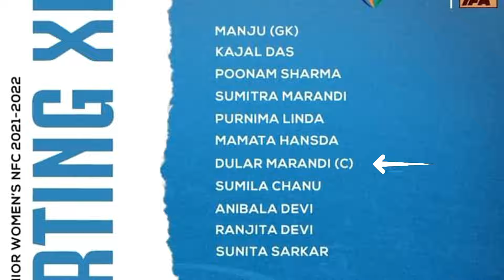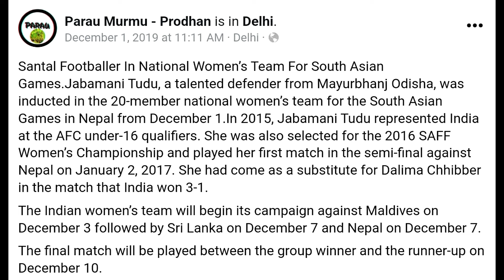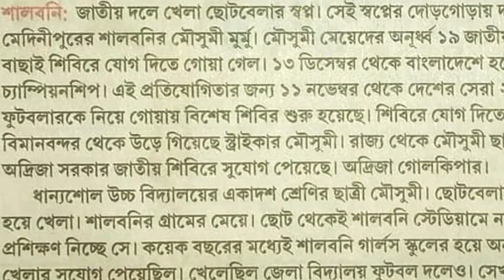Top 7 Santali Women's Football Player || 2024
Gate Ko tihing gapa abo santal kuri ko ho adi set teko Laha akana.. school, college ,  office kore ko Kami kana..ona begor marang marang football kore hoko khel kana... video redo top 7 santali women's football player edi kate galoch huy akana..abo saota ren kuri kobon support kowa ..goro dare Bo Ema kowa ..
Nowa babod Sanam Ko Comments Kate Lai Tabon Pe ..🙏

00:00 Kuri Kodo Joto Sed Teko Laha Akana
00:12 Santali Top 7 Women's Football Player
00:46 Intro
00:57  Mamata Hansda
01:19 Sumitra Marandi
01:47 Dular Marandi
02:38 Jobamoni Tudu
02:58 Mousumi Murmu
03:22 Sonali Soren
03:46 Sangita Soren
04:00 Conclusion/ Muchod